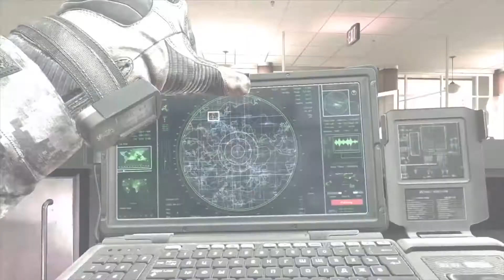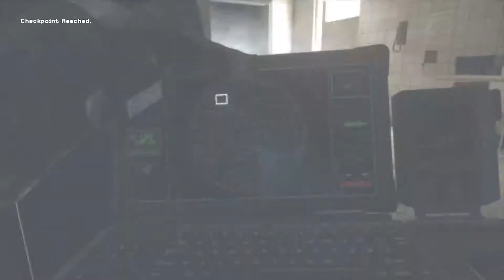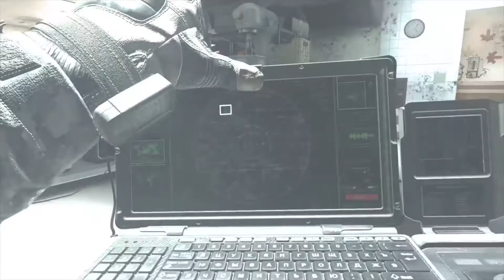Modern Warfare 2 Campaign Remastered- mission 6 (WOLVERINES)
This is the sixth mission of the Modern Warfare 2 Campaign Remastered.